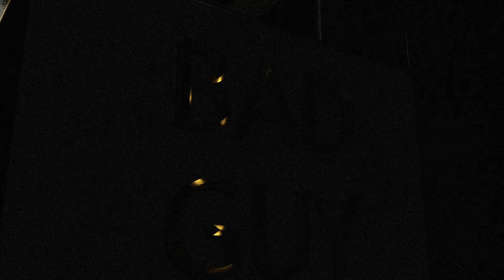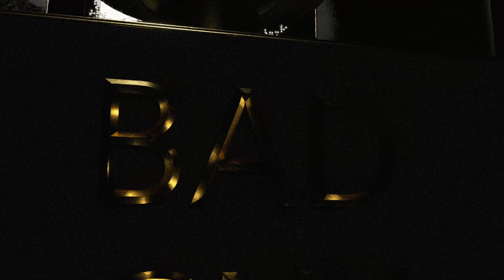KONG. - BAD GUY. (Billie Eilish Cover)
A KONGIFIED outlaw rock take on Billie Eilish & Finneas O'Connell's "Bad Guy".

Follow KONG.

More from KONG.